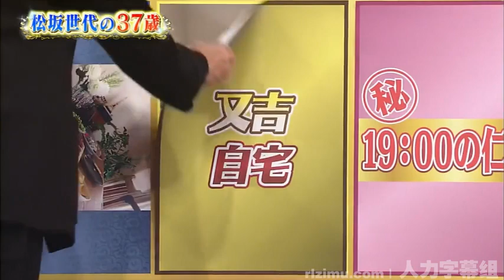【1周回って知らない話】【伊東幸子】【馬場ももご】全国29局から厳選強女子アナSP歴すぎる独身37vs超お嬢様 125